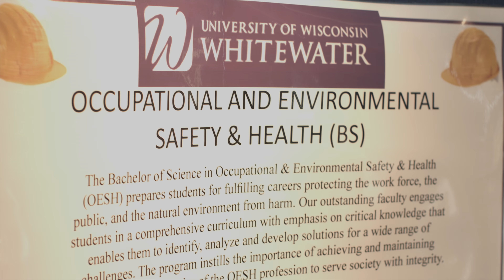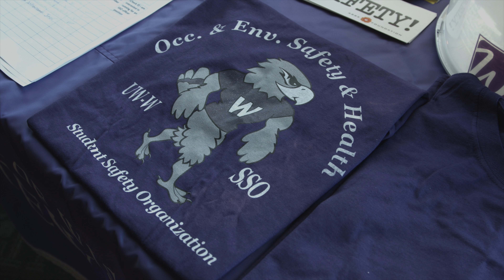ASSE and UWW-SSO Roundtable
2014 American Society of Safety Engineers (ASSE) and Student Safety Organization (SSO) Roundtable at the University of Wisconsin Whitewater.